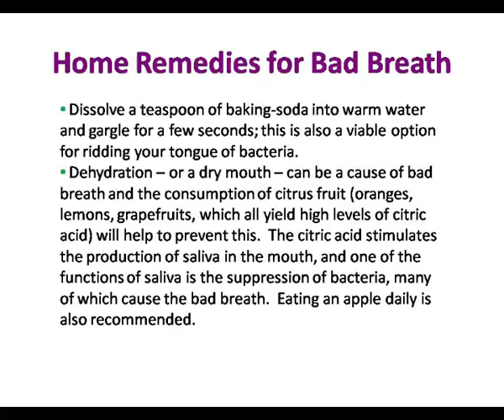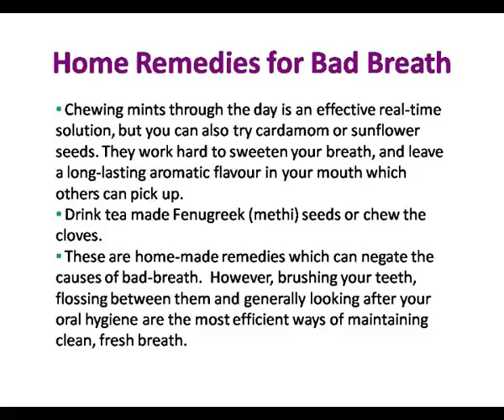Home Remedies for Bad Breath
latest,
grk,
grkdesigns,
celebrity,
photo,
gallery,
models,
sexy,
poses,
heroine,
heros,
hd wallpapers,
hollywood,
bollywood,
tollywood,
kollywood,
beautiful,
actress,
actor,